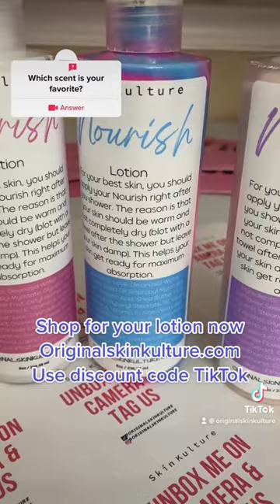Not only will your skin be nourished, you will smell delicious!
Our Nourishing Lotion is A shea and aloe-rich body & hand lotion that helps provide continuous, all-day hydration to condition, soften, and smooth skin.

Contains Evening Primrose, which has been recognized for its anti-inflammatory and antioxidant properties. Some people believe that Evening Primrose relieves joint swelling. Contains mineral oil. Mineral oil is non-irritating and has long been considered a premier skin protectant because it moisturizes and protects the skin without suffocating it.

This rich lotion absorbs quickly and is formulated with a blend of nourishing USDA Organic ingredients.